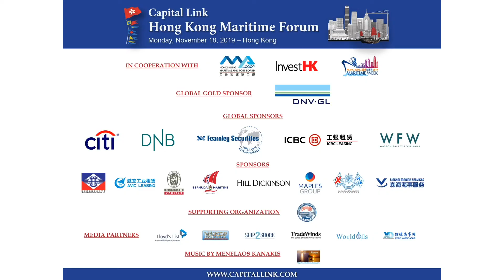Container Sector Outlook And Seaspan’s Growth Strategy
Featuring: Mr. Bing Chen, President & CEO - Seaspan
 Ltd
Interviewer: Mr. Jonathan Silver, Partner – Maples Group

Overview:
• Seaspan (SSW) and the profound changes it has gone through the last two years
• Unique business model as owner and operator leveraged by structural core competencies
• Very positive growth and development outlook underpinned by sustainable capital allocation strategy and long-term contracted revenue
• An overview of the container sector and the shipping markets landscape